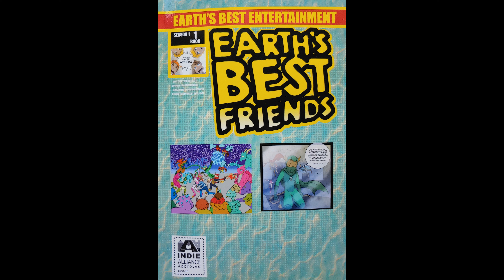Kalnado Reads - Earth's Best Friends #1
Reading Earth's Best Friends - Season 1, Book 1, Chapter 1
Reading kid books
Children reading for kids
Children's Stories

reading for kids
kids entertainment
bedtime stories
stories for kids
read aloud